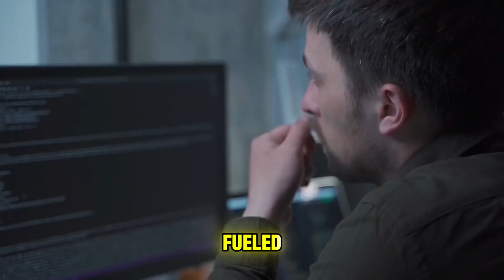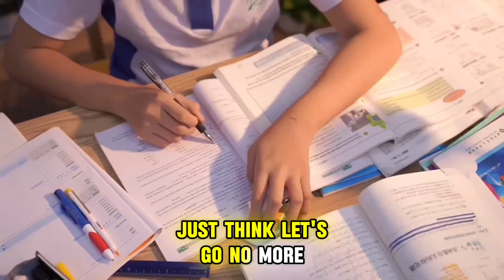If you’re graduating, this video is for you.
The reality of graduating… from a guy about to get TWO Master Degrees.